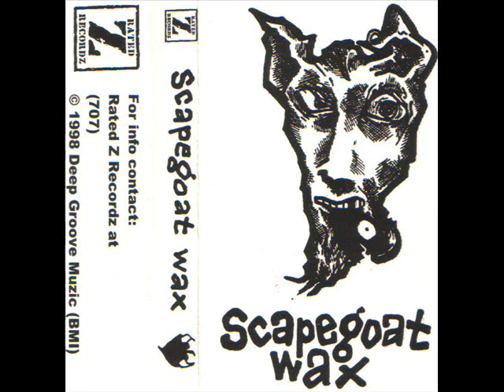Scapegoat Wax-Animal Disquise.wmv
This is off the original Scapegoat Wax CD, "Luxurious" produced by the Scrub Twins aka Marty James and Johnny Z (JDeville) in 1999. The CD was originally released on Good Vibe Recordings, but now is available through Rated Z Recordz. The album was recorded and mixed at Rated Z Studioz in Vallejo, CA. The picture on this video, is a copy of the original Rated Z cassette tape demo for SGW. This song was released on the B-side of the SGW single, "Light of the Moon."